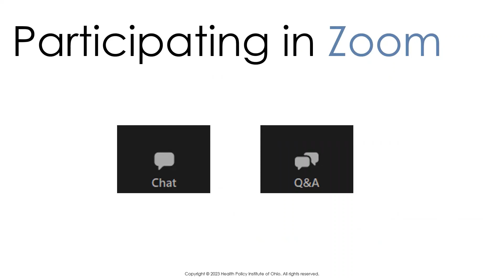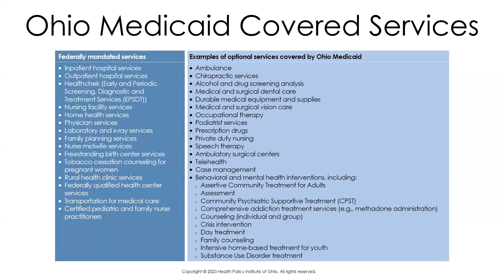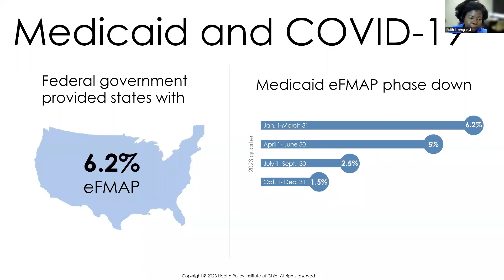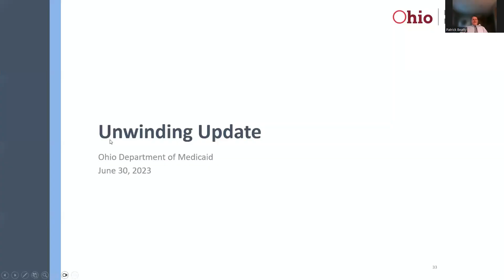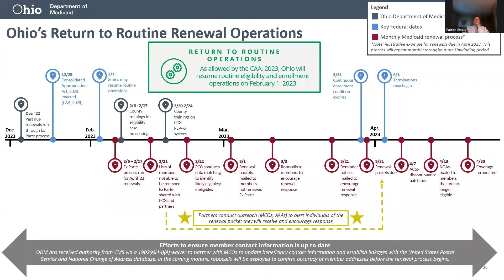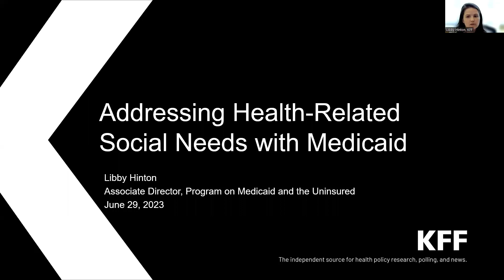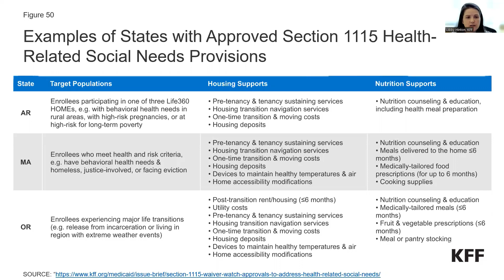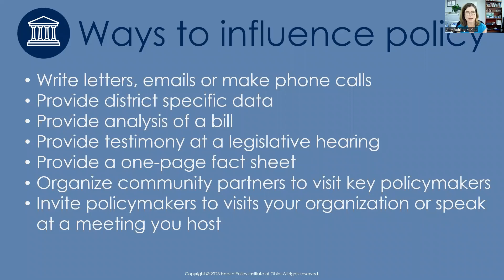HPIO Webinar: Medicaid Basics 2023